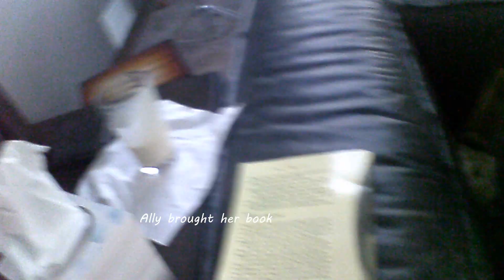This Is What Happens When You Give Your Off Brand GoPro To Your Friends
We did snowboarding and vlogs at Oak's lodge. Lots of fun really.

pneumoniker - Snowfall
DeKobe - winter train
Nero - Me and You
Creepa & inverness - Up
Plan B - Recluse (Nero Remix)
Nero - Reaching Out